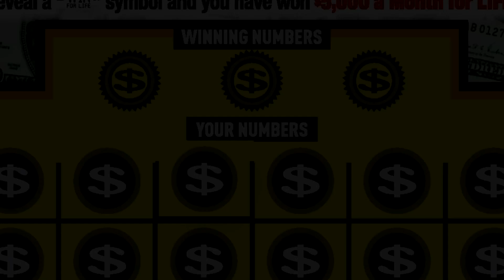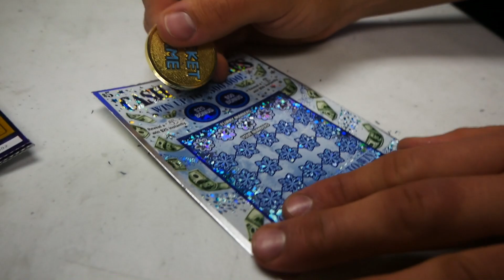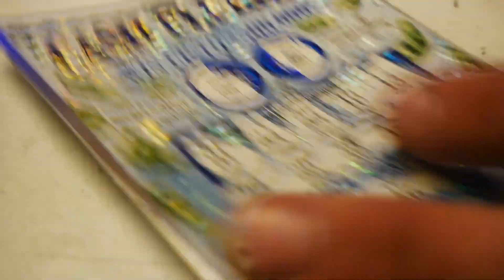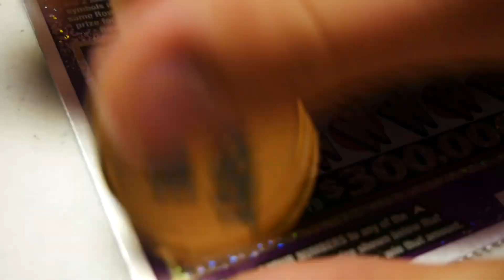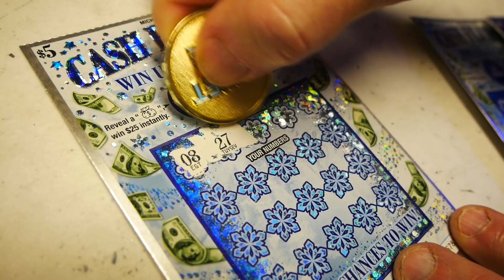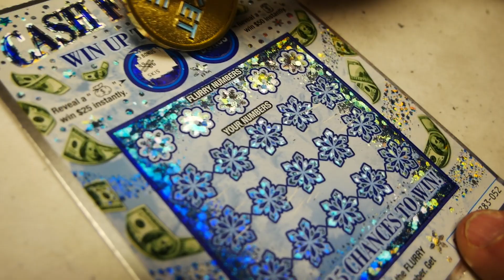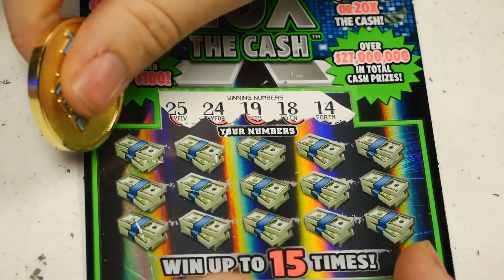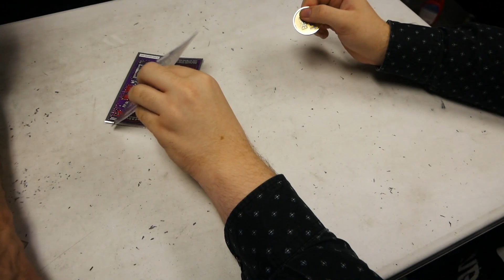WIN ALL!??? Good Winners On Five's On Friday's || $500,000 Top Prize Michigan Lottery